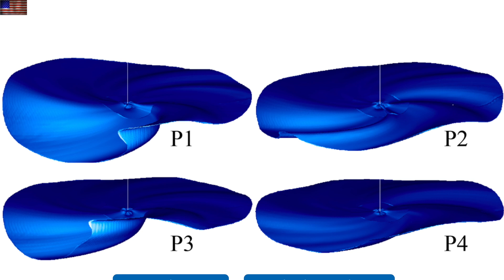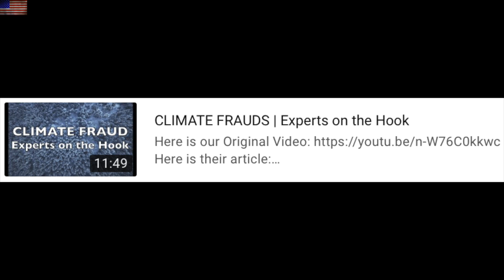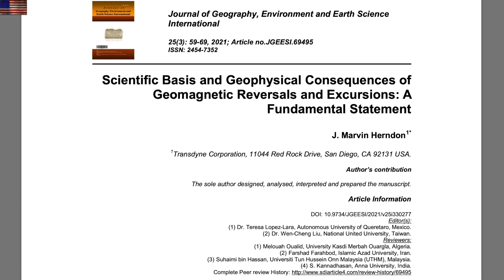Climate Science Fail, Geomagnetic Changes | S0 News Jun.6.2021